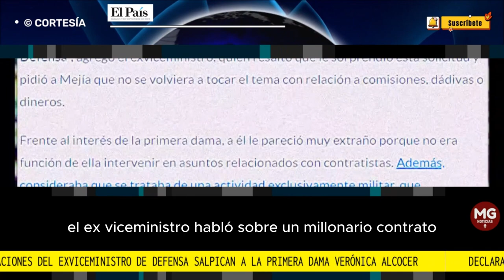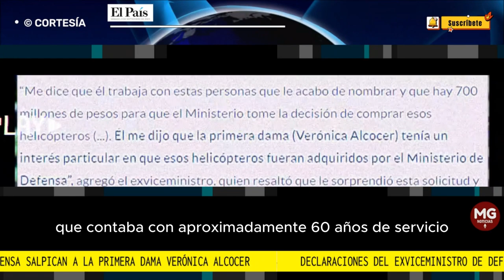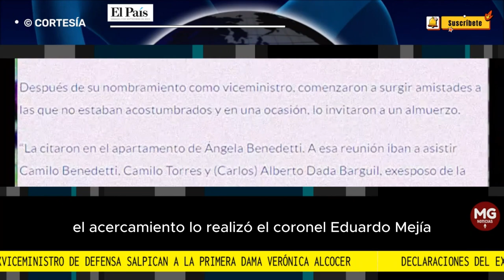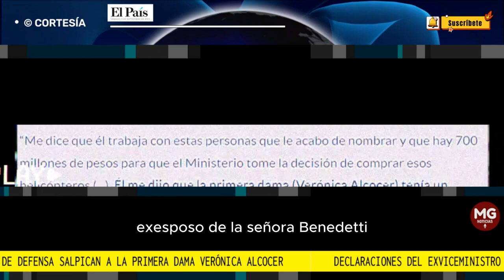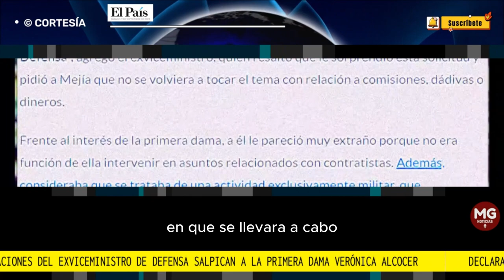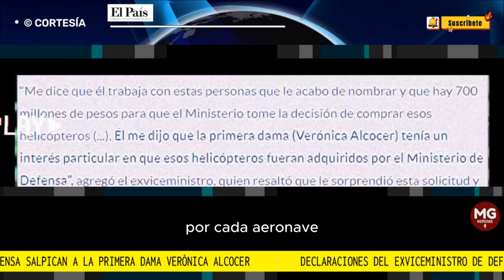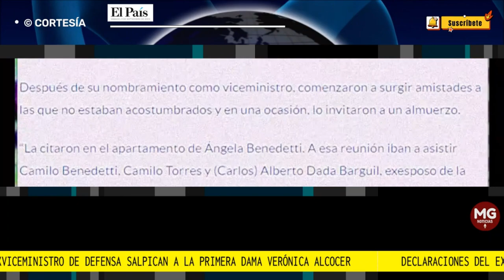UN NUEVO ESCÁNDALO 🔴 VERÓNICA ALCONCER SALPICADA EN PRESUNTO INTERÉS EN COMPRA DE HELICÓPTEROS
Declaraciones del exviceministro de Defensa, Ricardo Díaz, salpican a la primera dama Verónica Alcocer por presuntos intereses en compra de helicópteros para la Fuerzas Militares
Además, se ven enredados el ministro Iván Velásquez, Juan Fernández, Ángela y Camilo Benedetti, Juan Manuel Santos, y los generales Mario Montoya y Javier Rey.